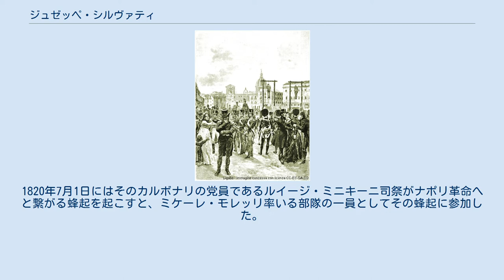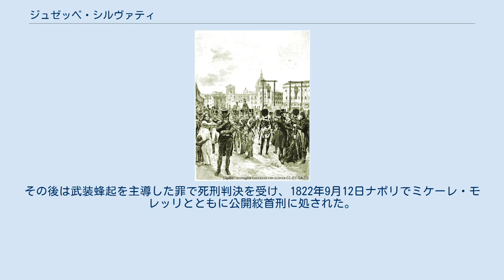ジュゼッペ・シルヴァティ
ジュゼッペ・シルヴァティ(イタリア語: Giuseppe Silvati、1791年 - 1822年9月12日)は、イタリアのイタリア統一運動時代の軍人、革命家、愛国者である。
イタリア統一運動の初期にあたるナポリ革命で主導的な役割を果たした。
ジュゼッペ・シルヴァーティとも。
 ジュゼッペ・シルヴァティ、ミケーレ・モレッリの絞首刑の様子 1791年、ナポリ王国の首都ナポリに生まれる。
シルヴァティは幼くして軍人を志し、軍人になった以後はジョアッキーノ1世としてナポリ王に即位したジョアシャン・ミュラの治世下で下士官となって、1810年から1812年にかけてはイタリアを離れてスペインで活動。
ナポリに戻った後は、1814年から1815年に発生したイタリアの自立を巡るオーストリア＝ナポリ戦争に参加し、ジョアシャン・ミュラとともにナポリ王国の独立維持のため戦ったが敗北した。
 ウィーン体制成立以後は両シチリア王国軍の少尉に任命され、ブルボン家に仕えた。
しかしその一方で両シチリア王国がブルボン家の支配下にあることに納得しておらず、ノーラを拠点に活動するカルボナリに参加してミケーレ・モレッリなどとともに主要メンバーの一人と見なされていた。
1820年7月1日にはそのカルボナリの党員であるルイージ・ミニキーニ司祭がナポリ革命へと繋がる蜂起を起こすと、ミケーレ・モレッリ率いる部隊の一員としてその蜂起に参加した。
 シルヴァティは革命政府の樹立には蜂起した人々の指揮を執るなど軍事面で大きな役割を果たし、その革命政府内ではフロレスターノ・ペペなどと並ぶ軍隊の指揮官となって分離独立主義者に対応するため同じく革命政府が樹立されていたシチリア島に送られた。
ナポリ帰還後は革命政府を倒さんとナポリに攻め入ったオーストリア帝国軍と交戦するも敗北し、教皇領へと逃れた。
 しかし教皇領で逮捕され、シルヴァティの身柄はブルボン家へと引き渡された。
その後は武装蜂起を主導した罪で死刑判決を受け、1822年9月12日ナポリでミケーレ・モレッリとともに公開絞首刑に処された。
シルヴァティはナポリ革命の首謀者としては最も若く、享年30歳であった。